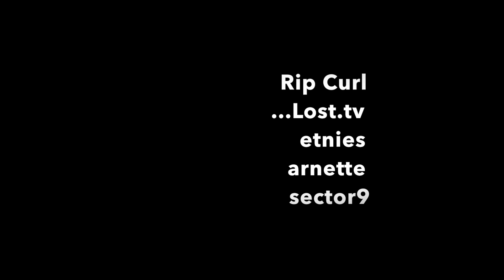Christmas Eve 2016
surfboard: 5'5 ...lost carbon wrap
filming: Rory Pringle
date: dec.24 (Christmas Eve) 2016
location: one and ONLY North Shore OAHU
surfing: mason ho

BIG THANKS